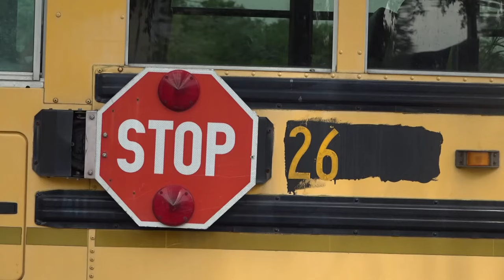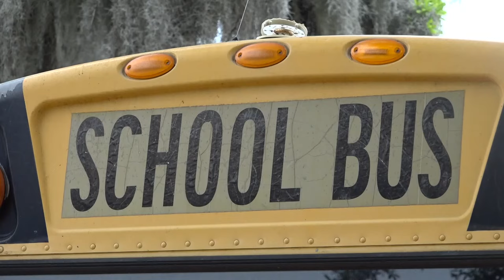Jacksonville school bus driver hailed a hero for protecting students onboard during shooting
"All I know is to get down and save my babies. I had 30 babies on there," said Carole Houston, whose bus was caught in shooting. A bullet struck the front window.